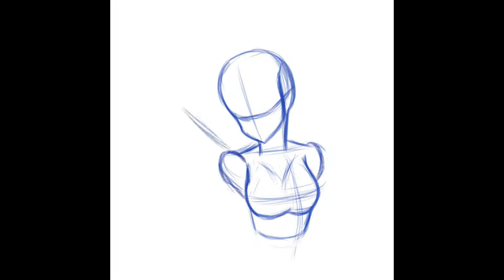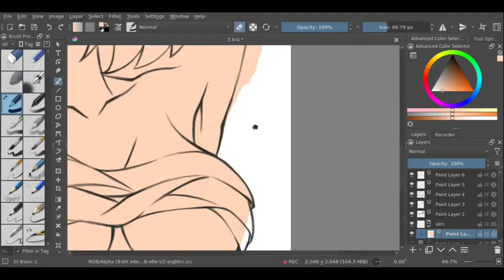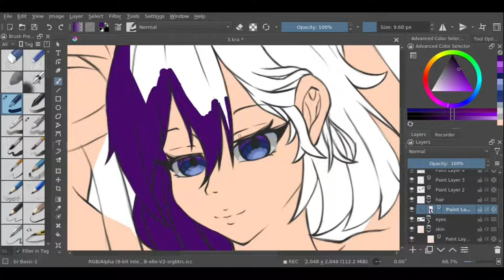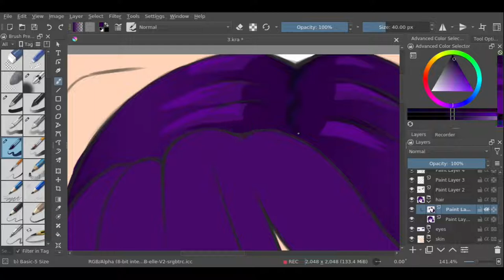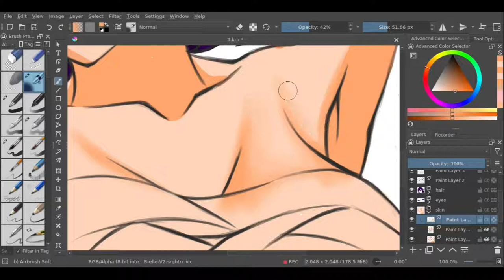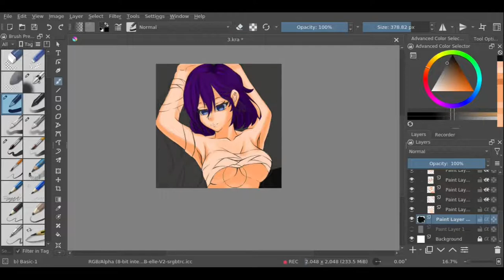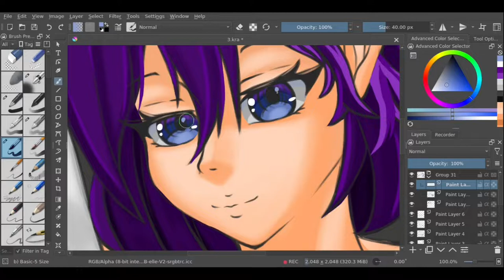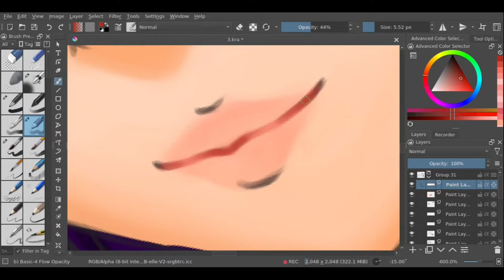[Krita Speedpaint#11]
Software used:
Krita - Drawing and recording
Shotcut - Editing
OBS Studio